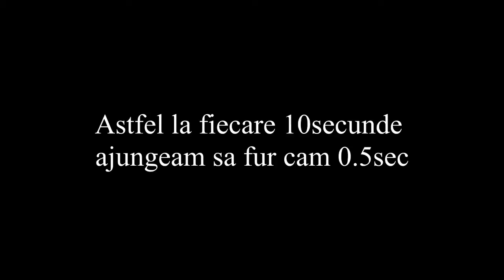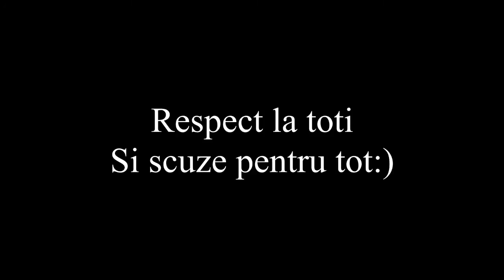Sorry 4 all, Vol 10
Real all:
Macar ziceti daca mai e cv in neregula, motivu lasarii mele nu e ala.. aia e ceva sa va zic tot ce nu am facut drept.. de dr ma voi reapuca in vara..
Cine mai are ceva de comentat/obiectat chiar va rog sa spuneti sa stiu ce sa numai fac si ce sa fac (nu ma refer numai la dr, la absolut tot)